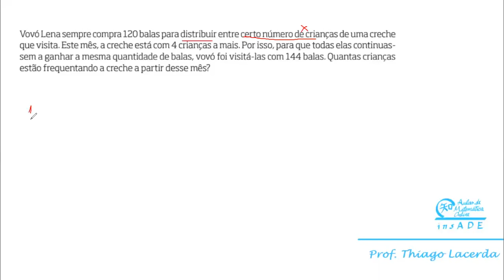Resolução 2 - Vovó Lena sempre compra 120 balas para distribuir entre certo número